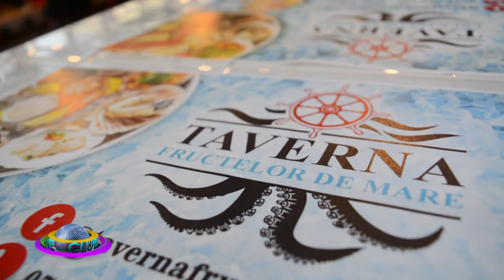CZ TavernaFructelorDeMare p1 31 05 2019 Link 4